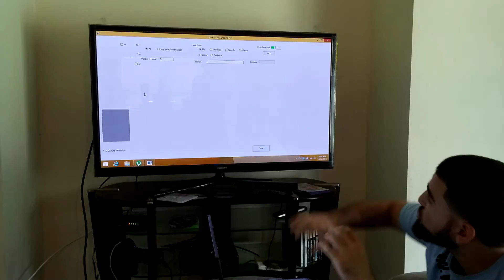must see lead generation software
finds targeted real estate leads, real estate lead generator on sale now!